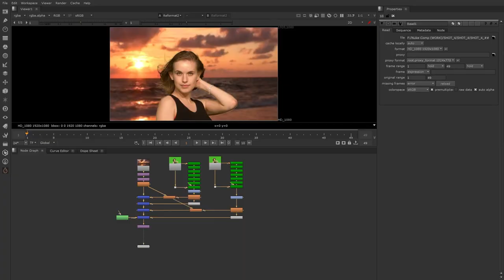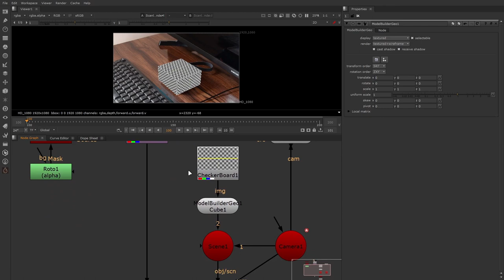Abhijit Sarkar // Compositing Showreel // 2024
• Immerse yourself in the captivating world of visual storytelling with this stunning compositing      showreel. Each scene is a testament to the power of digital artistry, seamlessly blending elements to create compelling narratives. From intricate details to grand vistas, this showreel showcases a wide range of skills and techniques. Witness the transformation of raw footage into cinematic masterpieces, demonstrating the limitless possibilities of compositing. Whether you’re a film enthusiast, a fellow artist, or someone who appreciates the magic of visual effects, this showreel is sure to captivate and inspire. Dive in and experience the art of the unseen

• Software Used: Nuke, Photoshop After Effects, Silhouette, Mocha pro